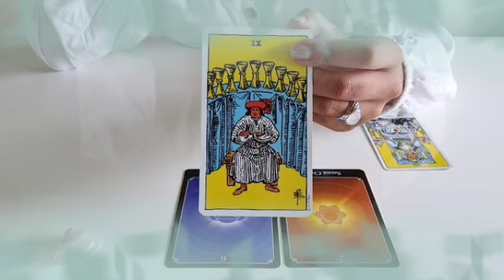برج الحوت من 12 إلى 22 أيلول 2022 // تخيل عاوز يعتذر لك🙏الحبيب النرجسي😏يتوج العلاقه👰سر ينكشف في بعد😱